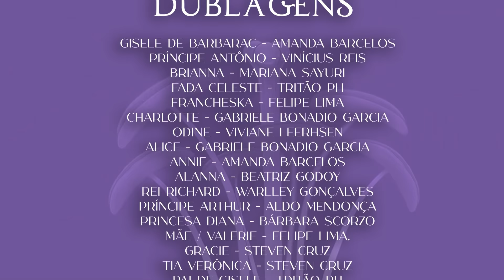Para Sempre Princesa ™ (Filme Completo) Barbie The Sims 4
Hey galerinha! esse é nosso primeiro longa-metragem aqui do canal! E estamos voltando com grande estilo! depois de três longos meses produzindo com muito amor e dedicação... trazemos PARA SEMPRE PRINCESA! Um filme incrível que conta uma história mágica!

THANK YOU SO MUCH FOR THE WALTZ ANIMATION  @mercuryfoamsea6062